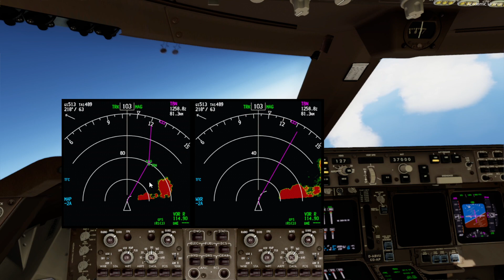2022-09-03 [ LH600 FRA-IKA ] Flying around Thunderstorm Clouds above Black Sea